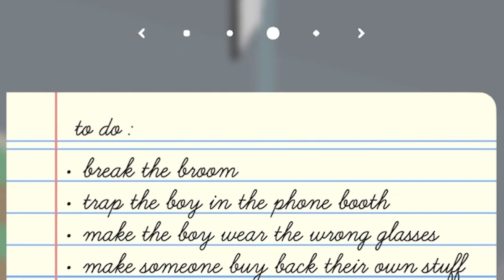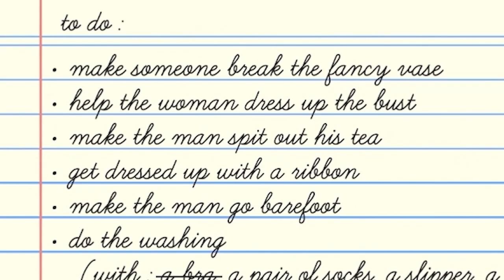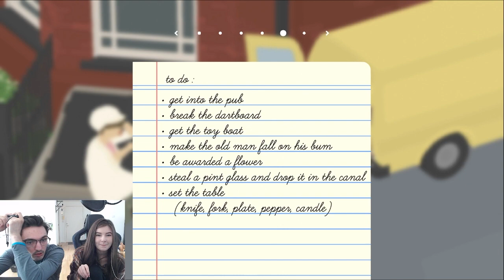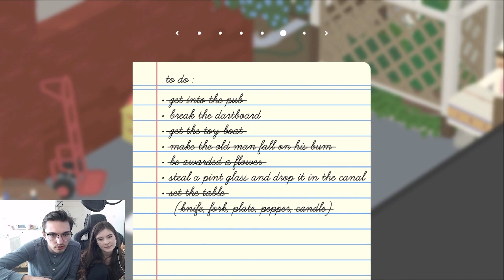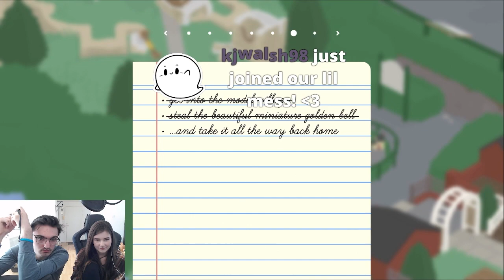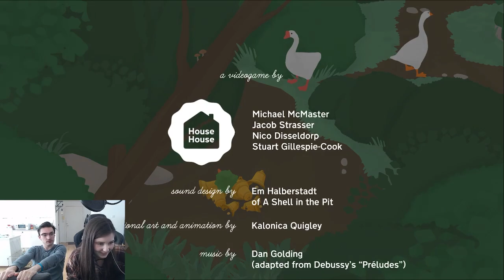Co-op Goose Game With @Smallant !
Thank you to SacredKey for editing this video!